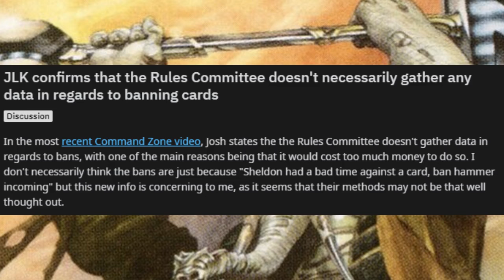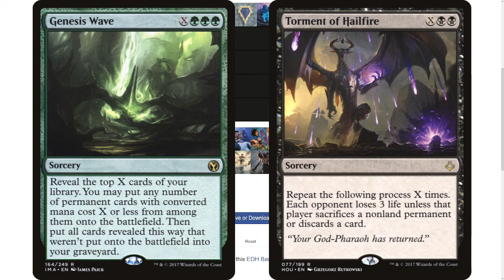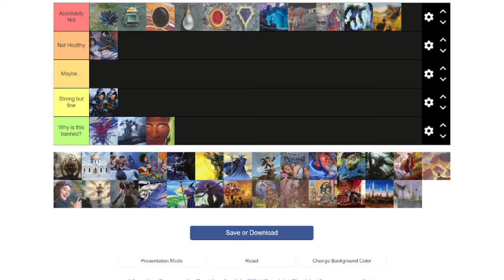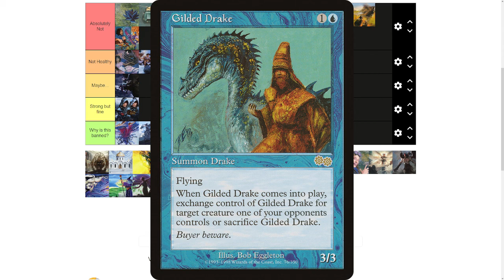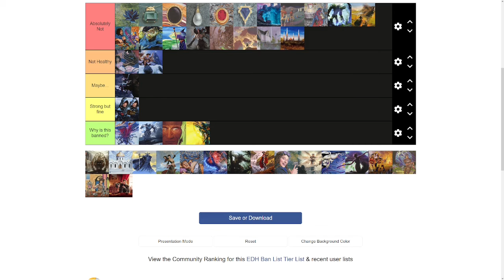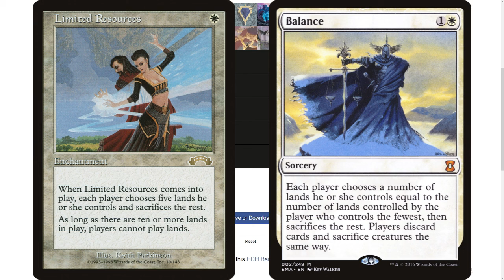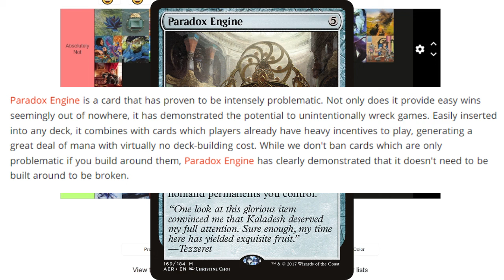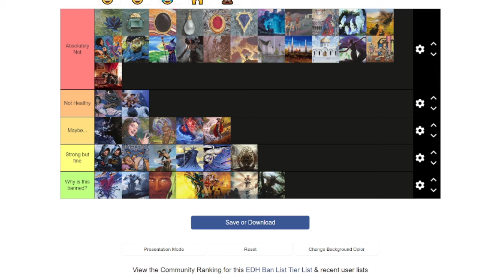EDH Banned Cards Tier List | Ranking Every Banned Card in Commander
I'm sure I'll get a lot of disagreement in the comments, but I am glad to hear it!